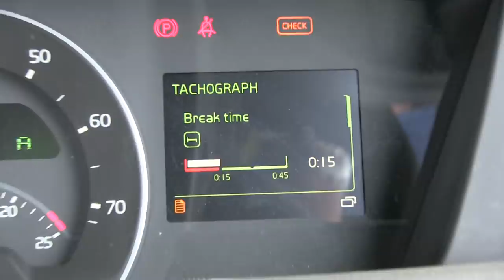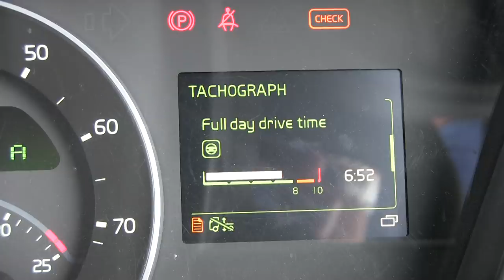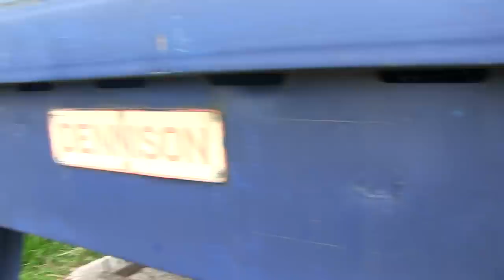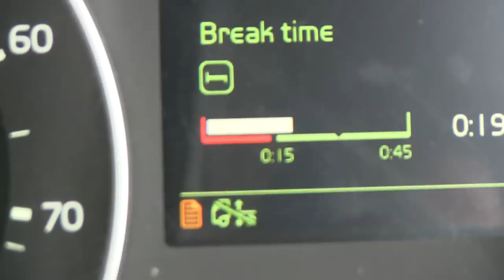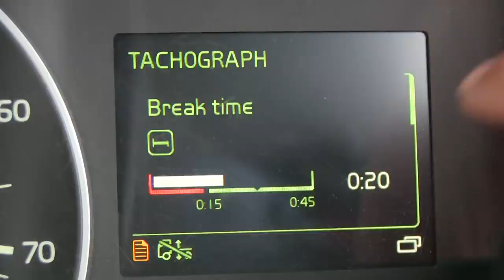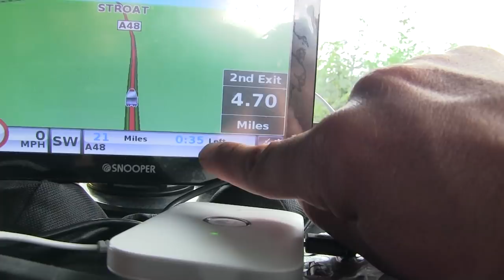FUI BURRO E QUEBREI O HORARIO